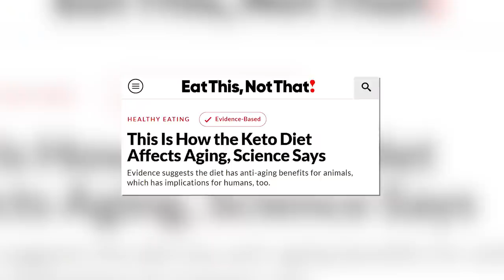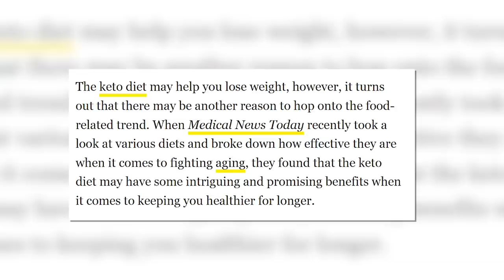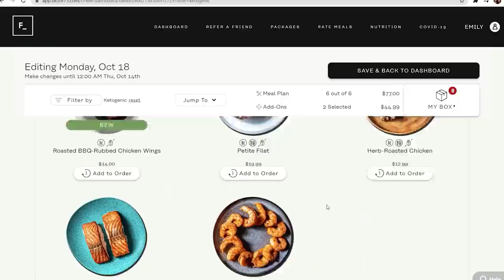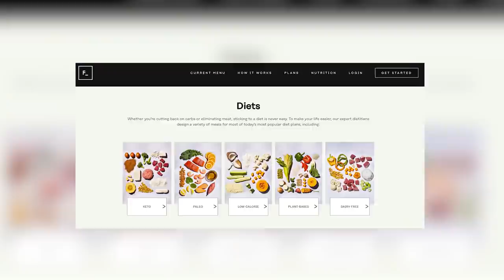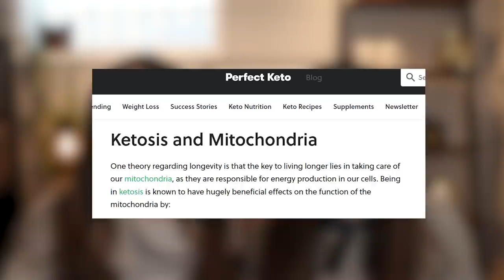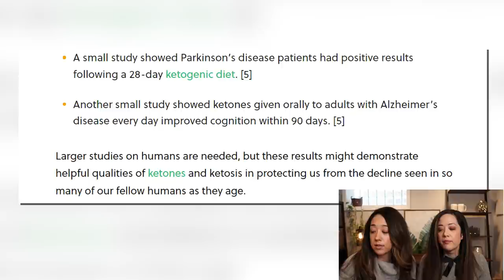Is Keto the Fountain of Youth?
Get $120 off over your first 5 weeks of Factor by clicking , or using code: KETOTWINS120 at checkout!

Low Carb Ramen (we love it in any low carb pasta dish!)
Health & Wellness
Use our link to sign up to save across the web with Rakuten! (Sarah has gotten over $400 back so far!) Get $30 when you sign up!

We are planning to start a fun weekly newsletter!

We are Emily and Sarah, identical twin sisters from Chicago who have lost 160 lb following a ketogenic lifestyle. We would love to be a part of your ketogenic weight loss journey! We post recipes, vlogs, advice and motivation about weight loss and keto. We are proof that keto is not a diet, it’s a lifestyle that we intend to follow forever!

We are not medical professionals, we are just sharing our ketogenic weight loss journey. It is always recommended to ask your doctor if a lifestyle change is right for you before starting.